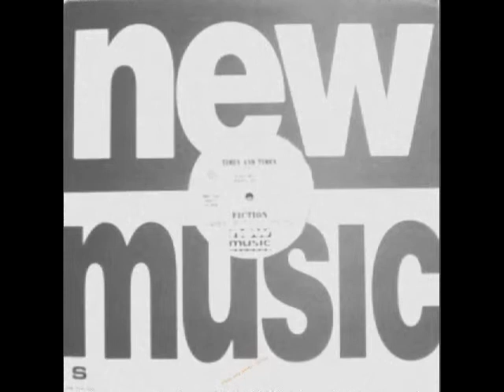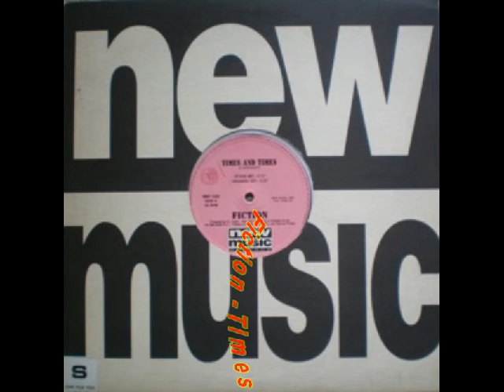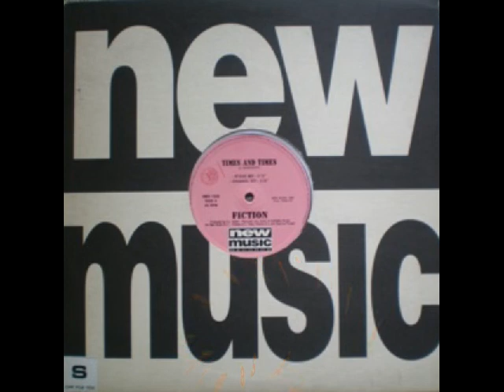Fiction - Times And Times (Club Mix)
Label:New Music International ‎-- NMX 1520
Format:Vinyl, 12"
Country:Italy
Released:1995
Genre:Electronic
Style:Italodance